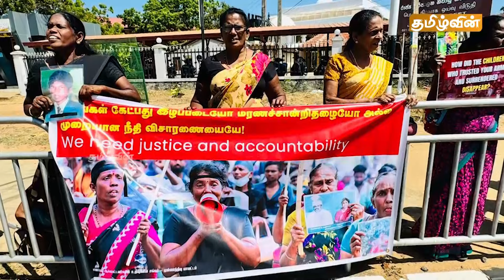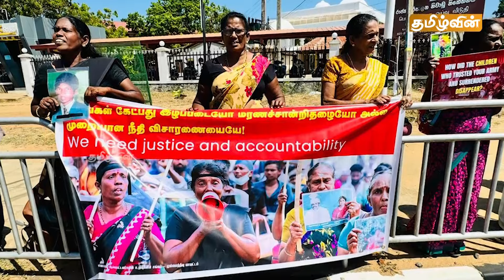இன்றைய முக்கிய செய்திகள் -03.12.2024 | Srilanka Tamil Breaking News